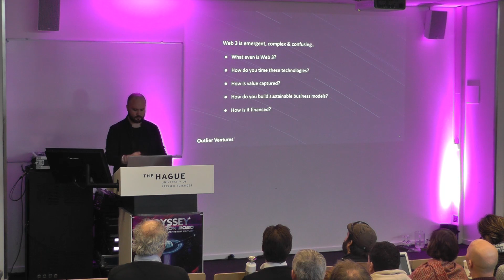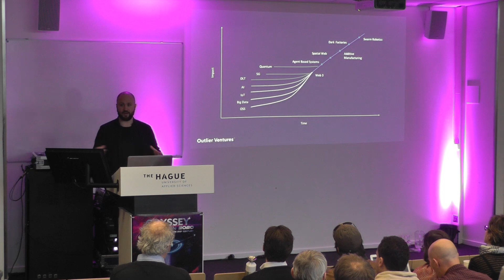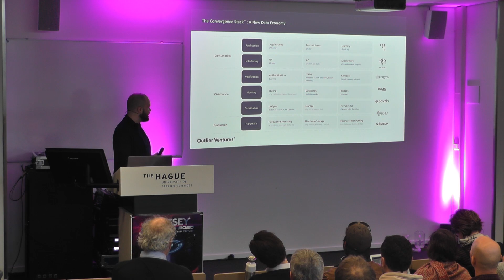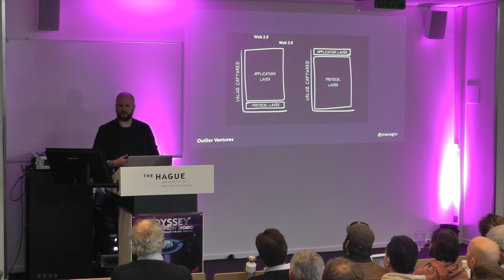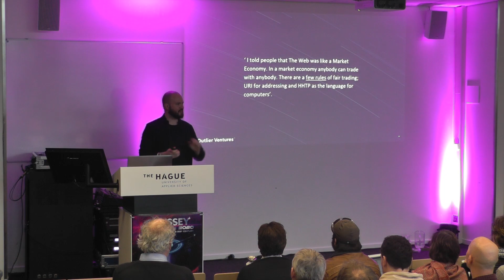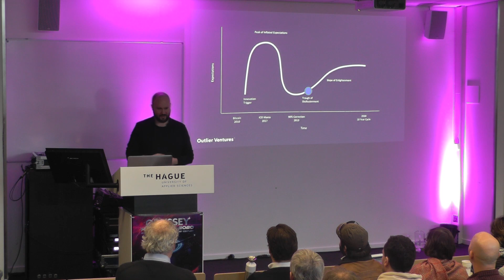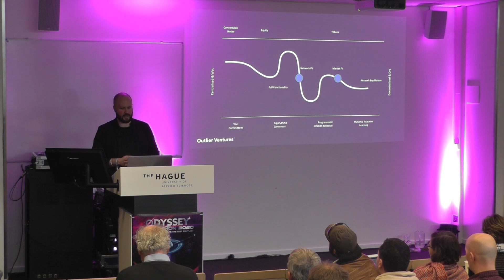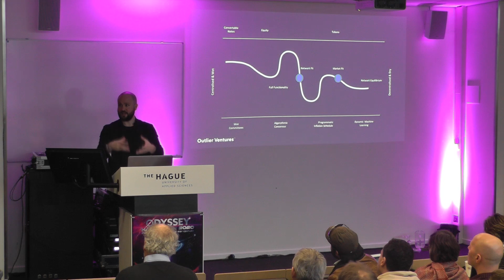Jamie Burke - Investing in web3: this time it’s different | Odyssey Connect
During Odyssey Connect, Jamie gave a session about what it takes to invest in new layers of web3.

Jamie is the founder and CEO of Outlier Ventures, and a well-known face in the industry regularly speaking at conferences around the world and advocating for the professionalization of the industry in media like Forbes, Wired, Reuters and CNBC.

Outlier Ventures is Europe's 1st blockchain venture builder & early-stage fund that pioneered the 'convergence thesis'; blockchain as foundational to key emergent trends like AI, IoT, Mixed Reality and Autonomous Robotics with huge significance to Health, eGovt, Industry 4.0, Mobility, Smart Cities & Finserv.

Over his career he has cultivated a powerful ecosystem of corporate partners, investors and government agencies to help the Outlier’s portfolio scale effectively earning their trust from a frank and honest approach to the space.

›› About Odyssey
Odyssey connects governmental, corporate, and nonprofit partners with innovative ideas to collaboratively address complex 21st-century challenges. We mobilize a global ecosystem of more than 6,000 members, among whom developers, creatives, startups, corporates, investors, governmental bodies, legal experts, regulators, scientists, and other key stakeholders.

The past three successful physical editions, formerly known as the "Odyssey Hackathon", have drawn thousands of participants from around the world to Groningen, the Netherlands.

The next edition, rebranded as Odyssey Momentum, aims at exploring the internet’s potential to unlock new levels of online collaboration and next-gen event experiences.